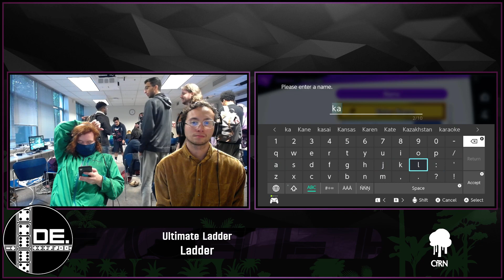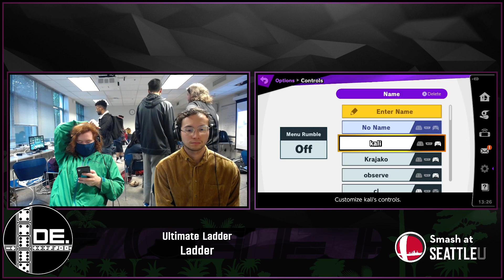FireThePyro (Mii Brawler) vs Mallort (Wolf) - Ladder - Domino Effect: Pop-Up